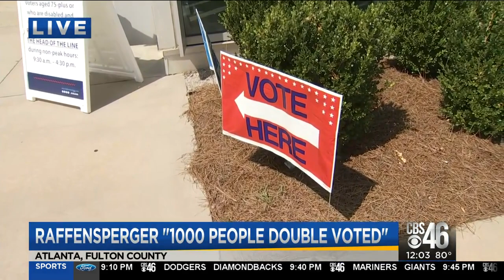Raffensperger: "1000 people double-voted" in primary